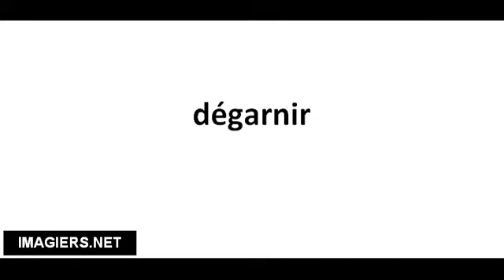Cómo pronunciar dégarnir